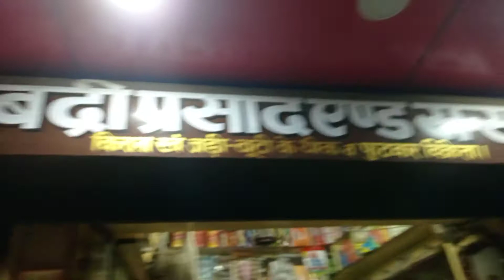जानिए कैसे सैकड़ो लोंगो की जान कोरोना से केवल एक रोगान्तक इम्युनिटी बूस्टर काढ़े ने बचायी